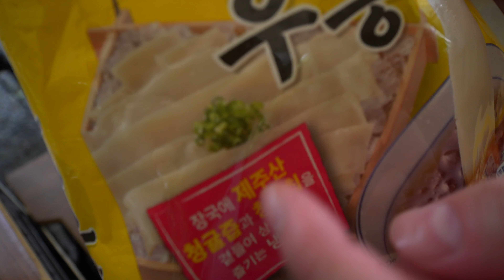히모카와 여름캠핑 미리 체험해보기 우동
히모카& 우동